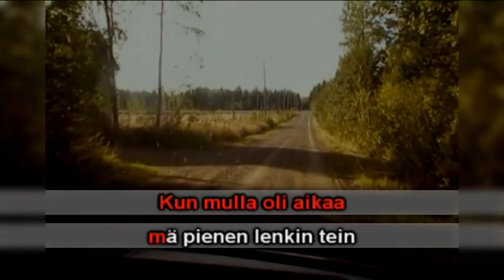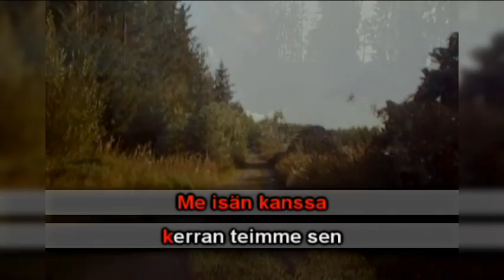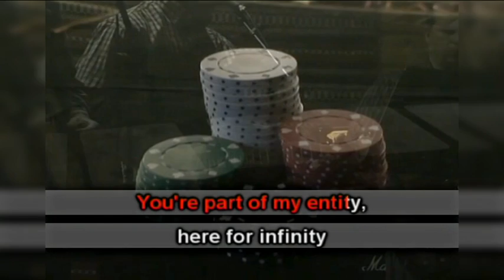Kohtaus - Pelkistetyn ilmaisun juhlaa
Mistä syntyy karaokevideoiden pelkistetty tyyli? Entä miksi karaokevideo ei saa olla liian valloittava?
Popkultin Pia Asikainen päätti ottaa selvää suuresti ihailemansa ilmaisumuodon saloista ja jututti aiheesta KSF:n Petri Kaipaista.

Toimittaja: Pia Asikainen
Kuvaus, leikkaus, musiikit: Jarmo Loikkanen